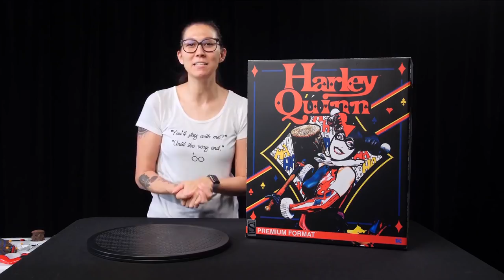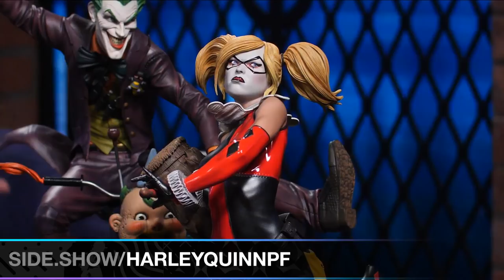Elektra, Poison Ivy, Rachel Fine Art Print, and More! - Sideshow Live!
Welcome to another exciting episode Sideshow Live!

In this episode, we're going to look at some seriously badass women. We'll start with out intoxicating Poison Ivy Premium Format Figure. Then, from the shadows of Hell's Kitchen, we'll sneak up on the Elektra Premium Format Figure. Also, we'll have special guest and artist Olivia De Berardinis talk to us about her Rachael Fine Art Print.

All this and more, only on Sideshow Live!